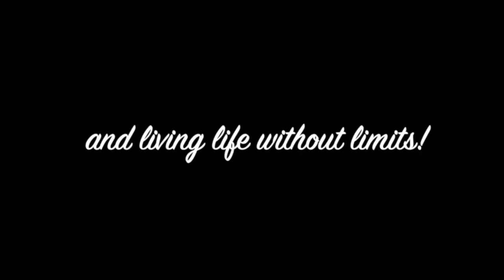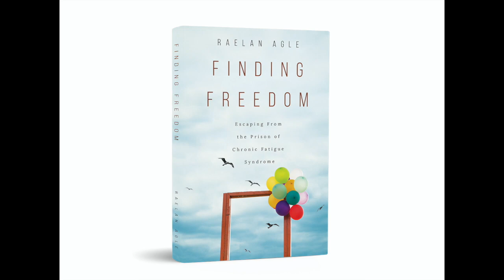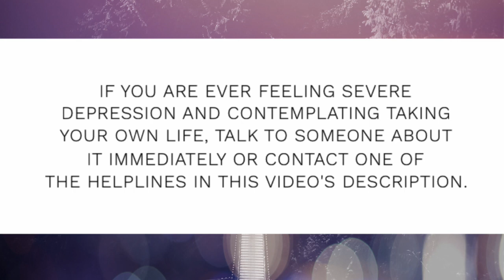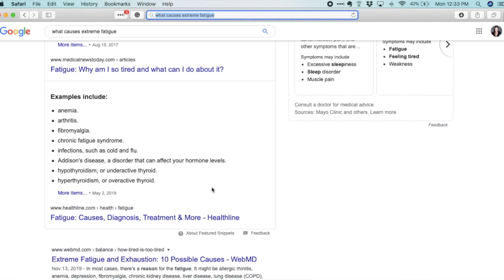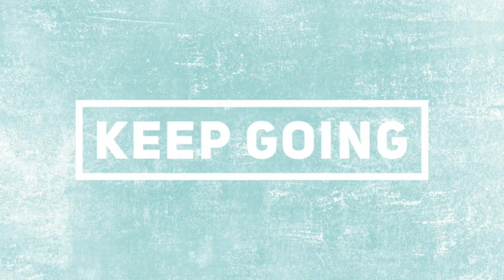My Chronic Fatigue Syndrome RECOVERY Story - Part 1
In this video: How I got chronic fatigue syndrome, what that first year of living with CFS ME was like, and the laundry list of treatments that I tried to get well throughout my CFS recovery story. Beating chronic fatigue syndrome was incredibly difficult, but thankfully I eventually did get there!

✅ HELPFUL RESOURCES
📱 Recovery app on your phone! Try Curable—6 weeks FREE

📈 Want a data-driven, personalized recovery plan tailored for your situation?

👩🏻‍🦱 Prefer a self-study course? One-time purchase with bi-weekly support. Try BT101 with Raelan

STRUGGLING WITH LONG VIDEOS?

✅ WANT TO BE A GUEST ON MY CHANNEL?

✅ BECOME A CHANNEL MEMBER (Just $4 a month!) Your support makes a huge difference in sharing recovery stories 👇

🧡 MEET the Incredible FB Group Moderators 👉
Available Mondays - Anj is ready to answer all your questions!
Available Wednesdays - Alexandra is on hand to help you navigate your journey!
👦🏻 Jack Strömer (Sweden) 🇸🇪
Available Fridays - Jack's here as your mod. Ask away!
👩🏻‍🦱 Beth Gillete (USA) 🇺🇸
Available Sundays - Lalita is here to help you out!

🧪 Get your gut microbiome tested & receive individualized recommendations for how to improve it from Ombre (for a discounted price of $69.99)

CRISIS LINES
US National Suicide Prevention Lifeline 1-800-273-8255 or text HOME to 741741
Canada text HOME to 686868